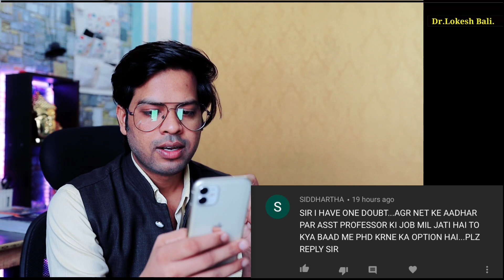PhD Mandatory for Assistant Professor 2024 ? Q&A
PhD Mandatory for Assistant professor 2024

About PhD Compulsory in this video.
phd compulsory for assistant professor?
phd compulsory for assistant professor from 2024?
phd compulsory for lecturer?
phd compulsory for professor?
phd compulsory for teaching?
phd is compulsory for assistant professor?
is phd compulsory for assistant professor from 2024?
is phd compulsory for college lecturer?
is phd compulsory for assistant professor in colleges?
assistant professor phd compulsory?
PhD mandatory for assistant professor
is phd compulsory for assistant professor 2024 ?
is phd compulsory for assistant professor in private colleges ?
ugc guidelines for appointment of assistant professor 2020 pdf ?
ugc guidelines for assistant professor ?
ugc guidelines for appointment of assistant professor 2024 pdf ?
ugc guidelines for appointment of assistant professor 2024 ?
ugc regulations 2024 for assistant professor ?